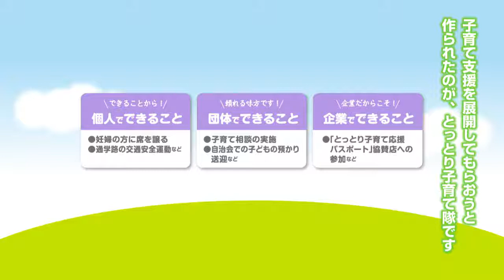とっとり みんなで子育て宣言！ チャプター３「子育てしやすい環境」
鳥取県では安心して子育てが出来るよう、色々な方法で、県民の皆さんへ呼びかけています。
ここでは、鳥取県が県民の皆さんに勧める３つの取組を紹介していきます。